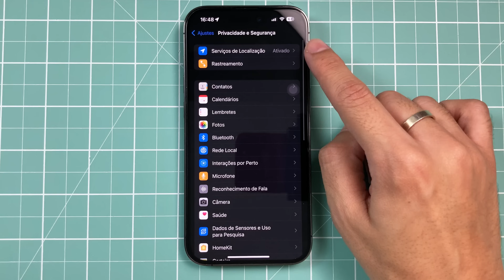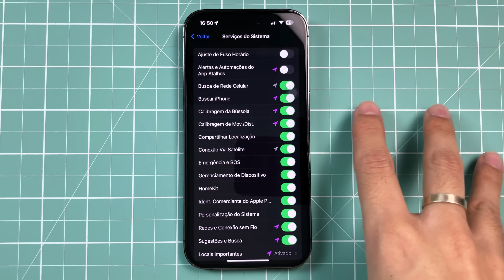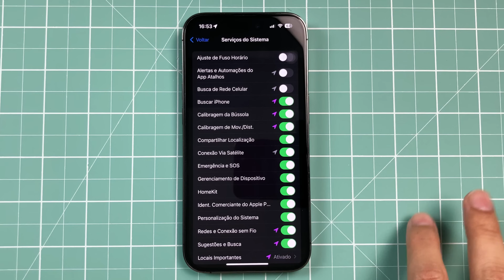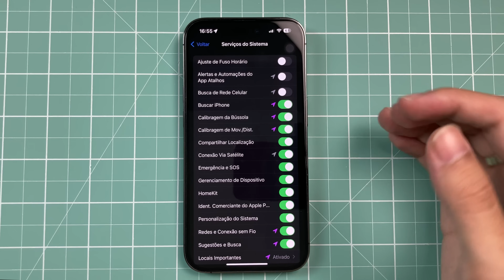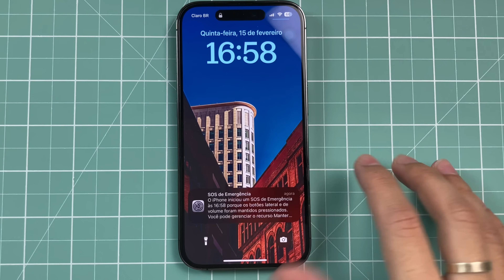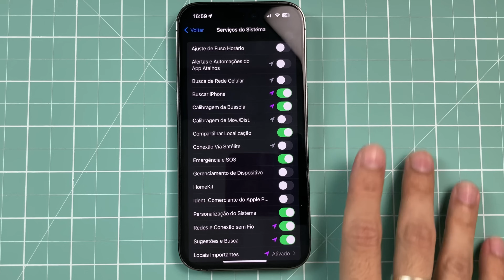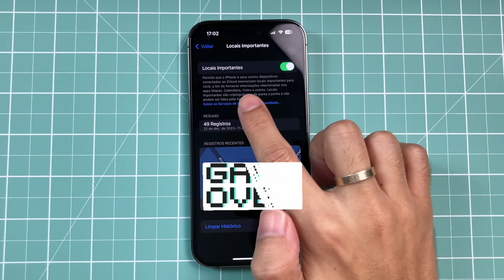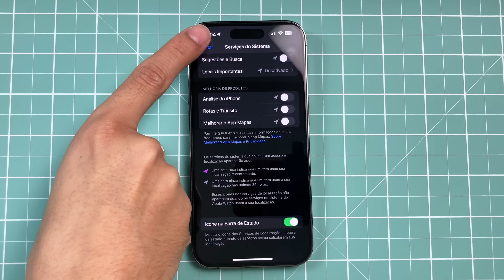Essas 20 Funções estão GASTANDO MUITA BATERIA no seu iPhone 🔋😱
E aí pessoal, beleza? A seção de ‘Serviços de Sistema’ tem cerca de 20 ajustes ativados por padrão, mas alguns deles podem estar GASTANDO MUITA BATERIA no seu iPhone, sem você perceber. Então hoje eu vou te falar o que cada um faz e te dizer se você deve desativar ou não.

⏱️ MENU DO VÍDEO:
00:00 - Olá!
00:39 - Alertas e automações do App Atalhos
02:12 - Ajuste de Fuso Horário
02:38 - Busca da Rede Celular
03:33 - Buscar iPhone
04:03 - Calibragem da Bússola
04:43 - Inscreva-se e deixe o like!
05:07 - Calibragem de movimento e distância
06:07 - Compartilhar localização
06:36 - Conexão Via Satélite
07:03 - Emergência e SOS
07:34 - Desative todos esses
08:59 - Personalização do sistema
09:30 - Redes e conexão sem fio
10:04 - Locais Importantes
11:19 - Melhoria de Produtos
11:49 - ícone na Barra de Estado